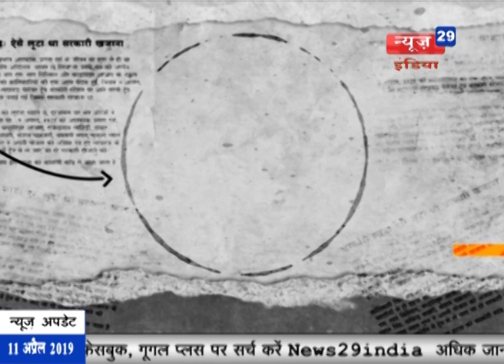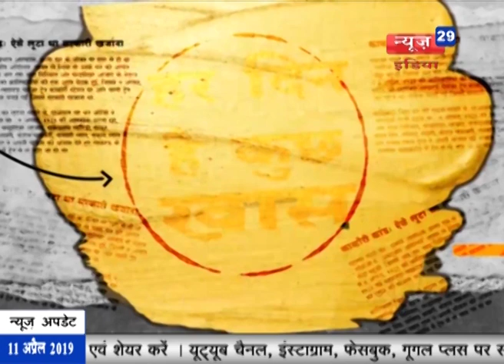News29India 11.04.19 हर दिन है कुछ खास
हर दिन है कुछ खास